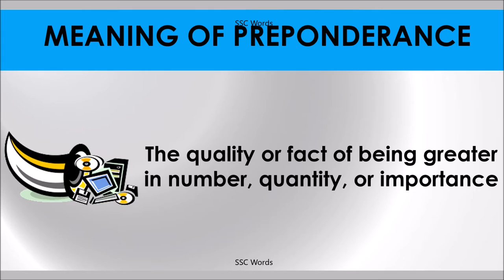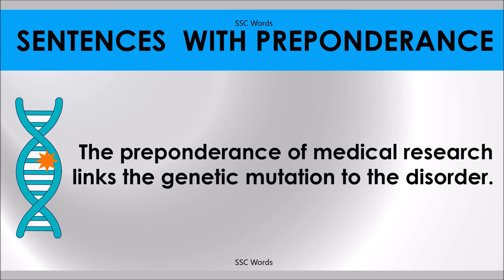PREPONDERANCE # Improve English # Meaning and 5 sentences # GRE CAT GMAT word # SSC Words